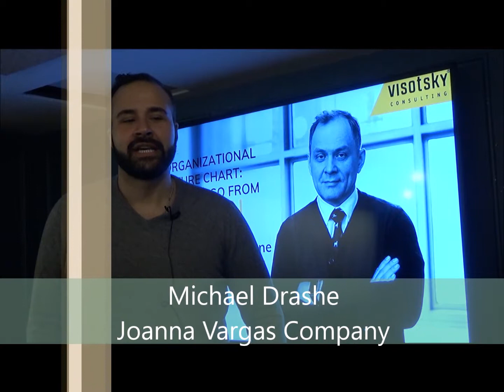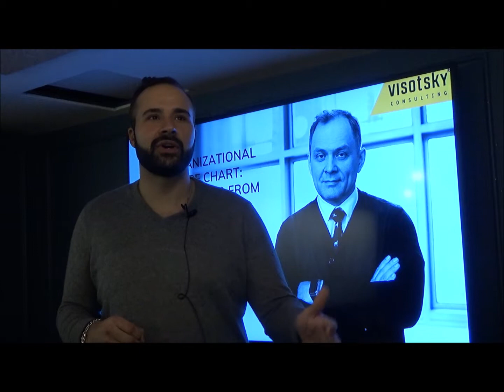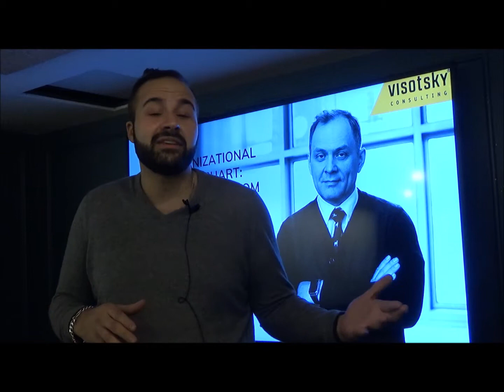Michael Drashe, Joanna Vargas Company about 4-DAY WORKSHOP FOR BUSINESS OWNERS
NEW YORK

THE ORGANIZATIONAL STRUCTURE CHART:
ORGBOARD - HOW TO GO FROM A “HANDS-ON” TO A “HANDS-OFF” ONE FOR 4 DAYS

SPECIFIC RESULTS AFTER IMPLEMENTATION OF THE ORGANIZATIONAL STRUCTURE IN THE BUSINESS:

🔸Business processes are 2-3X faster
🔸You only handle strategy
🔸Time economy and reduced costs
🔸Independence and systemic approach
🔸No personnel turnover, no indispensable players
🔸Complete control of the business